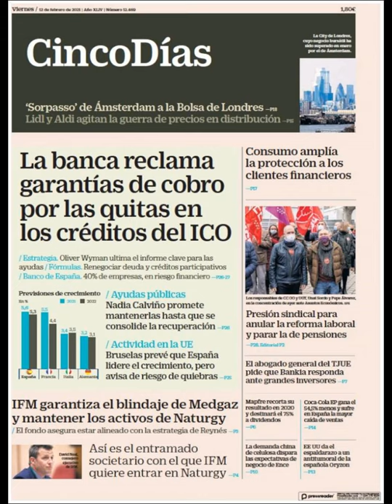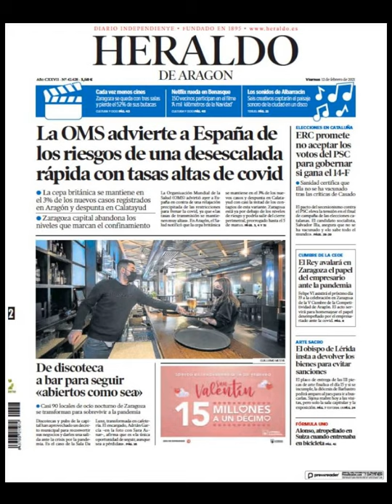Noticias Viernes 12 Febrero 21 Principales Portadas Titulares Diarios Periódicos España Spain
Principales Titulares de Noticias en Portadas Diarios Periódicos Españoles del Viernes 12 de Febrero de 2021 ¿Que le Parecio este día? PoliticosCreanCrisis​ Noticieros Corrupcion​ Politica​ Fútbol​ Barça​ Messi​ Deportes Febrero​ Invierno2021​ Invierno​ Noticias​